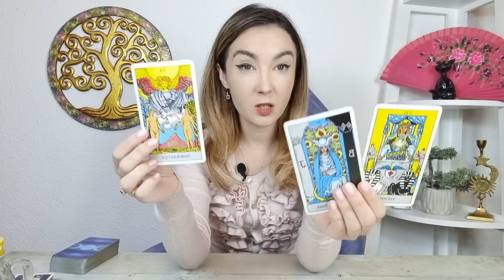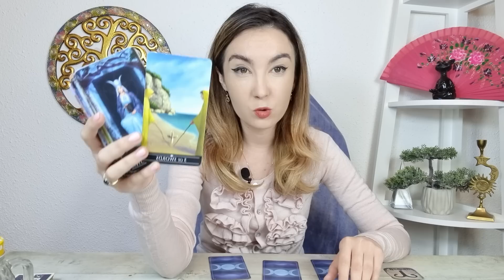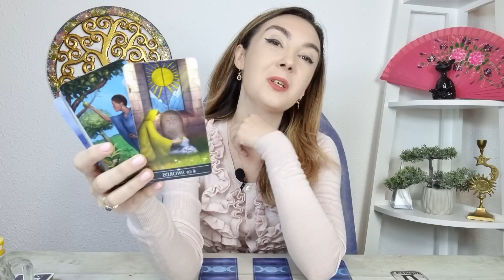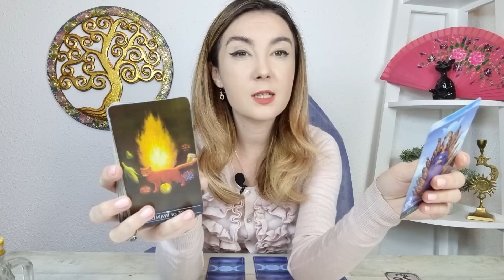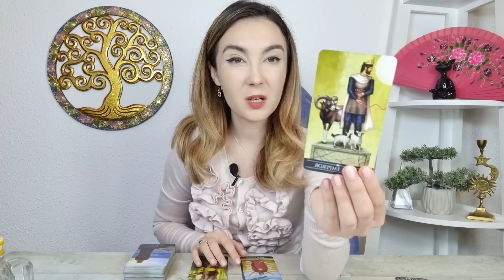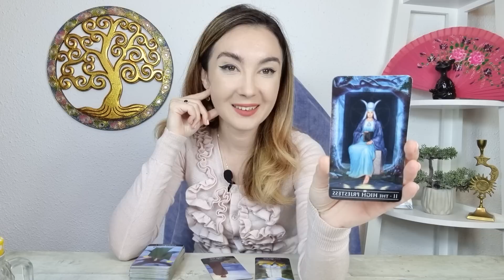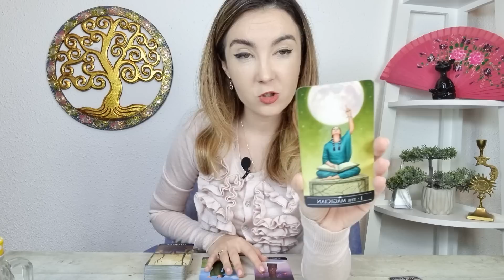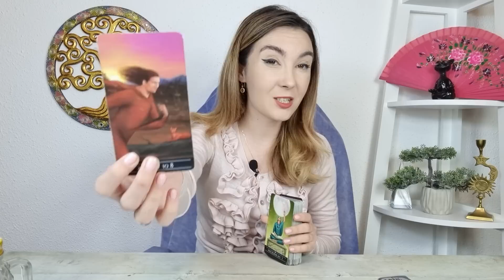𝗠𝗔𝗥𝗧𝗜 🔮 𝟮𝟳 𝗦𝗘𝗣𝗧𝗘𝗠𝗕𝗥𝗜𝗘 🍀 𝗧𝗔𝗥𝗢𝗧 𝗛𝗢𝗥𝗢𝗦𝗖𝗢𝗣 𝗭𝗜𝗟𝗡𝗜𝗖 𝗣𝗘 𝗭𝗢𝗗𝗜𝗜 ♈️♉️♊️♋️♌️♍️♎️♏️♐️♑️♒️♓️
ANALIZA TAROT-NUMEROLOGIE 00:00
BERBEC ♈ 05:00
TAUR ♉07:52
GEMENI ♊ 10:56
RAC ♋ 14:10
LEU ♌ 16:28
FECIOARA ♍ 19:14
BALANTA ♎ 22:00
SCORPION ♏ 24:30
SAGETATOR ♐ 26:56
CAPRICORN ♑ 30:03
VARSATOR ♒ 32:16
PESTI ♓ 35:17
CONCLUZII 37:49